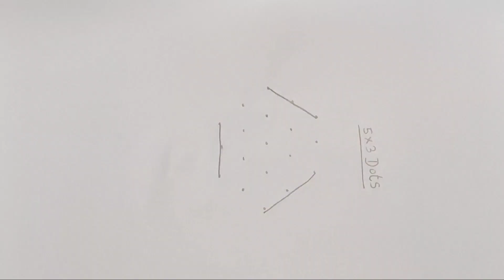Sri Rama Navami Muggulu / Festival Rangoli with 5 dots / Simple Kolam Designs / Chukkala muggulu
rajeswari vlogs
RAJESWARI VLOGS
RAJESWARI VLOGS
rajeswari vlogs